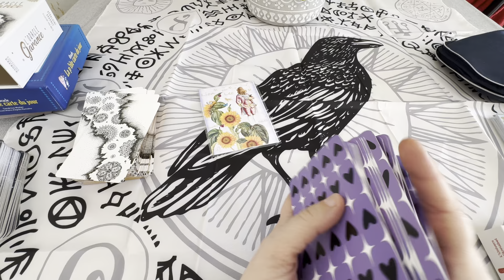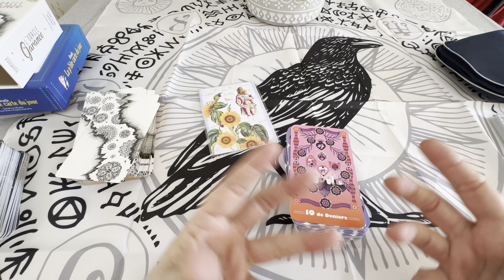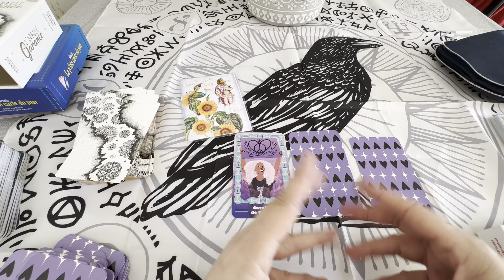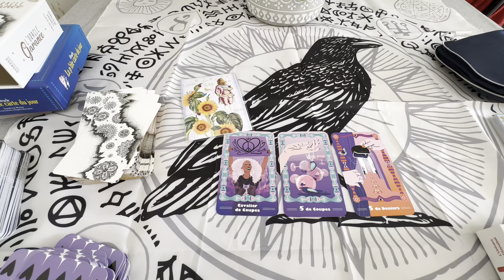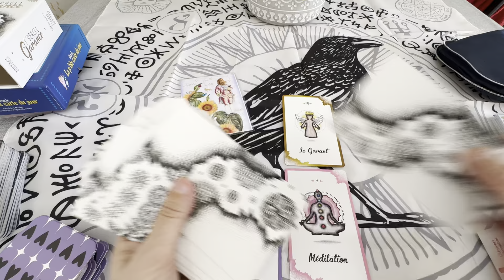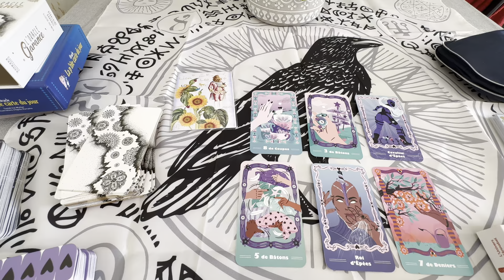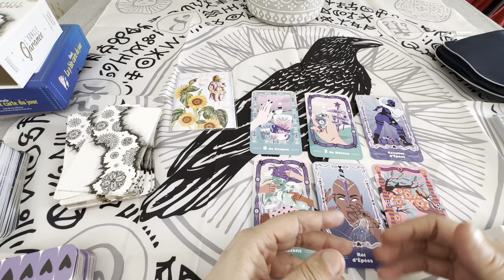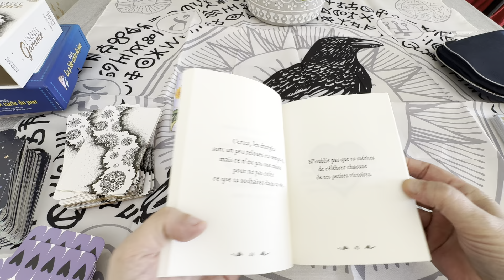🔮LION : Ce que vous réserve le mois d’Octobre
JEUX UTILISÉS :

- Tarot La Base !  d’Audrey Sebti (Oraclinzel)
- Oracle Garance de Geraldine Garance
- Petite carte du jour de Sandrine Muller
- Livre oracle  « Ouvre moi la réponse est là »  de l’univers d’Annabel

Rêv'Flex Guidance.